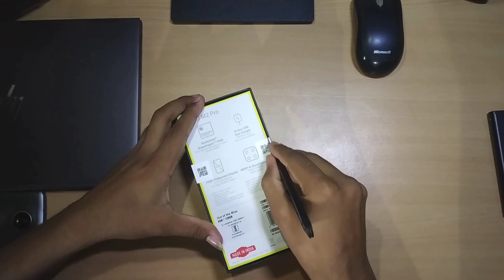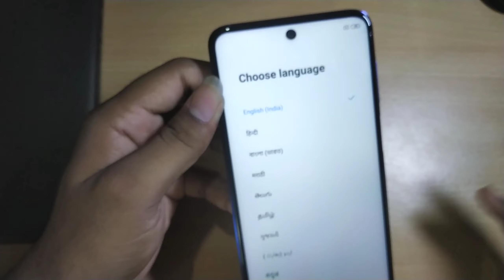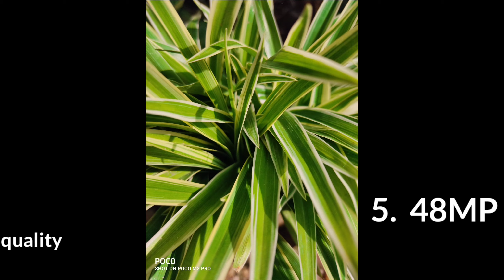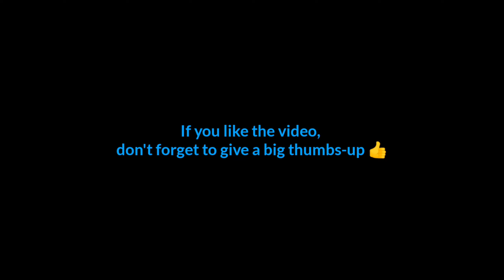Unboxing my new phone 🤩 || Poco M2 pro (₹16,999) || Full specifications || MARSHAL gaming.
Hey guys! 😇
this is my first ever Unboxing video, so please judge me accordingly.
Bhai mere Unboxing k video ko Technical guruji k video se compare mt karna, bhai ye maine apne level ka Unboxing kiya hai just aaplog k saath apne new phone ko unbox krne ka first expression share krne k liye. Mera channel gaming k liye h. So mai bs apne phone ko hi unbox kara h. First time tha ye Unboxing video mere life m.😂 So jitna ho paya h unta creativity maine ghused diya hai. 😂🤣 Or isse phle mai aisa phone use krta tha ki kya batau😂, to is new phone ko dekh kr itna khushi mila ki video m saaf pata chal rha h kitna patience rakhna pada tha, otherwise kabke faad fud k phone nikal liya hota bhai agar video nhi banana hota toh😂.
Chalo guys support dikha do thoda.